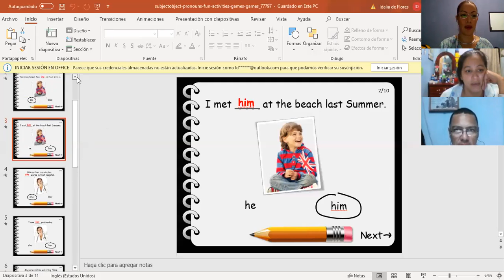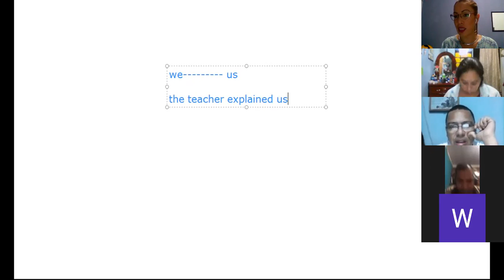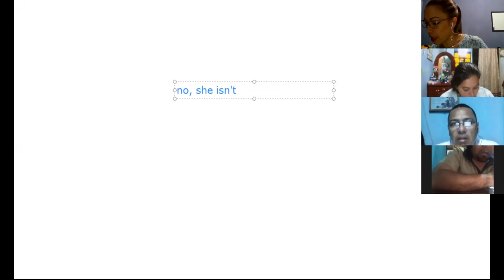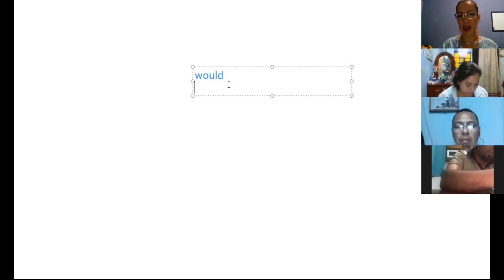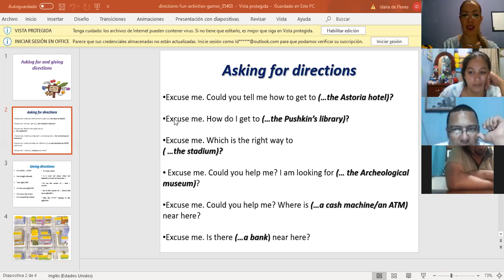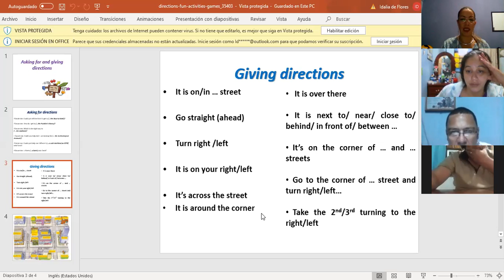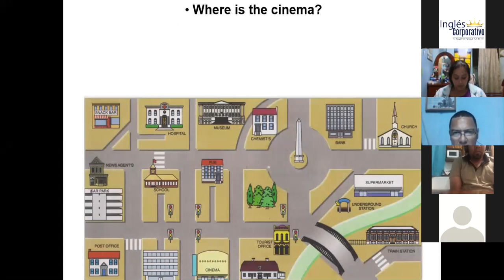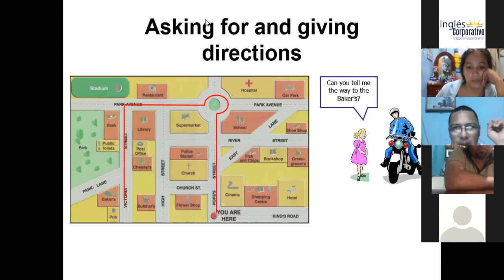Ingles Corporativo-Final review